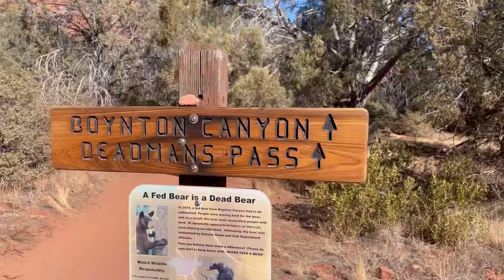Teardrop Trip Day 11: Hiking Boynton Canyon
We bought a teardrop trailer! We packed up everything we’d need for two weeks and hit the road to pick it up. We drove from Minneapolis, MN to Bend, OR to pickup our Bend Teardrop. From there we visited the Grand Canyon. Next we headed south in hopes of warmer weather.

Day eleven, on the suggestion from friends, we headed to Boynton Canyon for a fun day hike. It was amazing watching as the scenery changed from desert to forest. We also loved feeling the major shifts in temperature as we moved along the trail. We had lunch at the turnaround point looking out at the canyon. It was a fantastic day trip and we’d recommend it to anyone visiting the area.